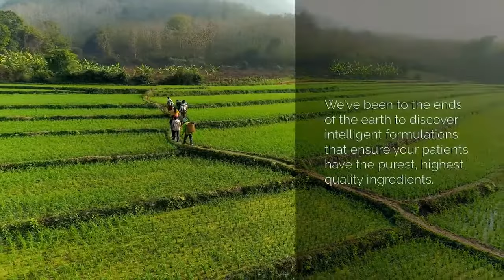Enzyme Science™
Enzyme Science™, the premium choice, has made a commitment to excellence by providing individuals with high quality, innovative, science-based, supplements to support total health and well-being. *

We take pride in our natural products, and therefore we do not add any artificial fillers or binders to our formulations. We provide superior solutions, that are valuable to consumers when making lifestyle and dietary choices.